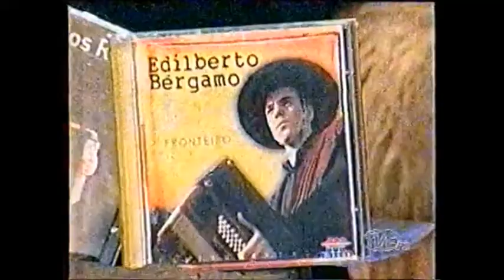Glênio Fagundes Galpão Nativo TVE Edilberto Bérgamo e Martins Música De Pai Para Filho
Glênio Fagundes
Galpão Nativo TVE
Edilberto Bérgamo e
Martins
Música De Pai Para Filho
De Edilberto Bérgamo

Música gaúcha do Estado do Rio Grande do Sul/Brasil!
Youtub - Glênio Fagundes Universoterra

Facebook Nicácio Fagundes
Facebook Glênio Fagundes

Canal voltado para as músicas Terrunhas, musicas gaúchas, cultura, cultura Terrunha do Estado do Rio Grande do Sul/Brasil. Para os senhores e as senhoras que tem jeito de  terra com vocação de céu!